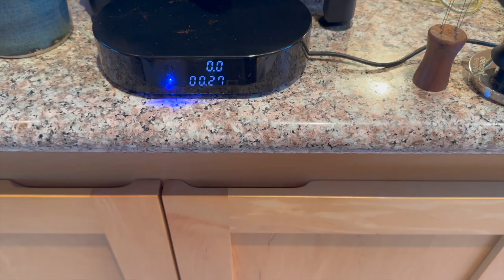Half Decent Scale weight test with USB power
This is a test of weighing things with the Half Decent Scale, plugged in via USB.  It works well, when the USB cable is floppy and not stiff.